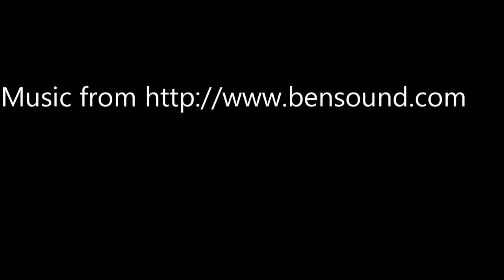The Diamond Beauty stringing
I show you how I struggled to restring the 21 inches, Madame Alexander  Diamond Beauty. Now, this video is intended for adult doll collectors . Anyone under 18 who wants to watch this must be with a parent or guardian to watch this. I do not spy on anyone's personal information.